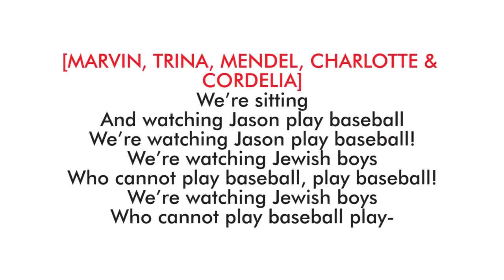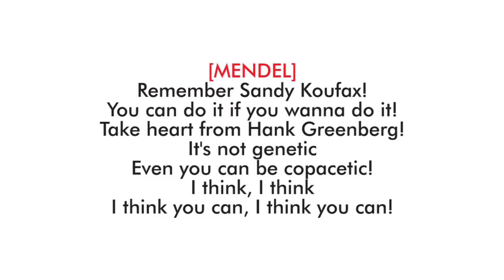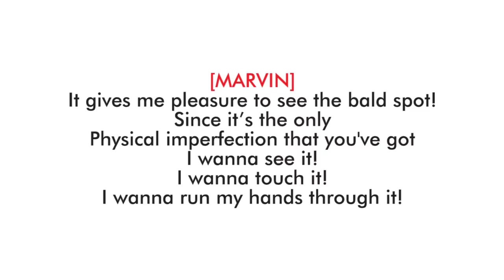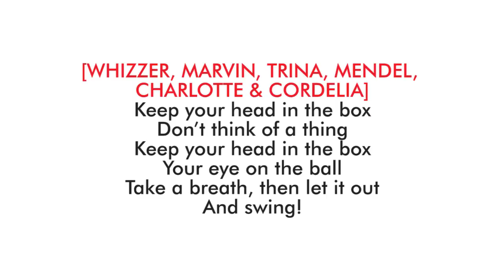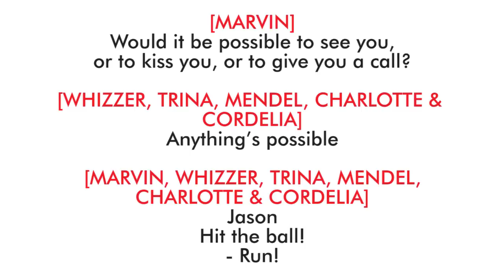The Baseball Game — Falsettos (Lyric Video) [2016BC]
From the 2016 Broadway Cast Recording of Falsettos, the twentieth track: "The Baseball Game". The said musical is written by William Finn.

I'm working on the other tracks from the cast recording! :))